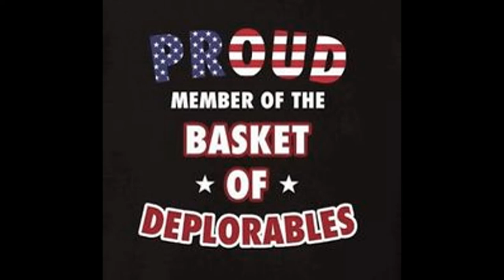Michael Flynn's Canary Trap - Trump's Master Plan - Bannon Art of War Plan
Chaos or Trump's Trap?
Steve Bannon's "Art of War" Plan is Now in Full Effect.
Step back and look at the pieces carefully! Just like in judo, you utilize the energy of the aggressor against the aggressor. Trump is orchestrating the chaos by leaking fake information to trace and bust the leakers, it's called a canary trap and Steve Bannon and Michael Flynn are running it. Trump is going after Clinton and Weiner is the one who will turn first. Look at the timing of his guilty plea! Trump is 50 steps ahead of everyone! He is also using the fake news media to highlight the crimes of Obama and Clinton, which he is being falsely accused of and utterly destroying any remaining credibility! Flynn accused of Logan act violations yet it's Bill Clinton who is actually guilty of Logan act violations. Trump is accused of mishandling classified info yet it's Hillary and her cronies who are guilty of this. Obstruction is obviously Lynch and Bill Clinton tarmac meeting as well as Obama's influence on Comey. Trump brought attention to McCabe by firing Comey 48 hours before the hearing forcing him into the spotlight forcing him to testify. Flynn asking for immunity highlights the hypocrisy of Clinton aids getting immunity. Not to mention, everyone is asking for Comey's memos, which will be far more damaging to Obama and Clinton than Trump. Like always, Trump is going to come out the other side smelling like roses with everyone feeling sorry for him for being treated so unfairly. President Trump is going to leave scorched earth with the criminals in our government. The same law firm that represents Ivanka Trump and other Trump loyalists and is the man who will bring them down!

Current News Clips and Podcasts from Right Minded Sources including Mark Levin, Laura Ingraham, Infowars, Freedom Watch, Judicial Watch, Michael Savage and other alternative sources.
News about: Crooked Hillary, President Trump, Deep State War, Seth Rich in contact with Wikileaks